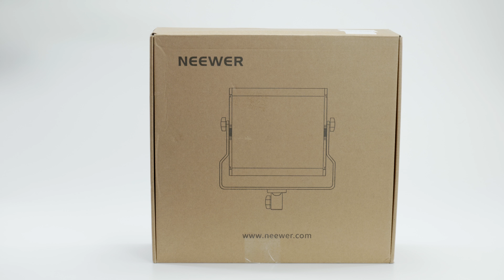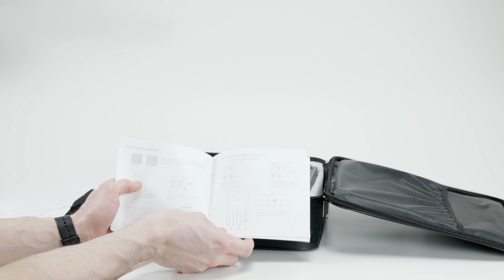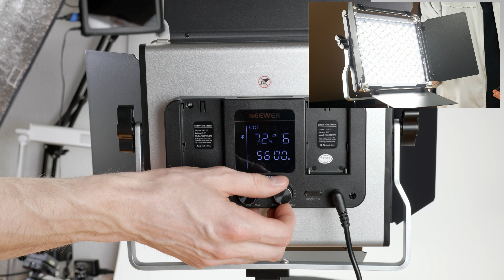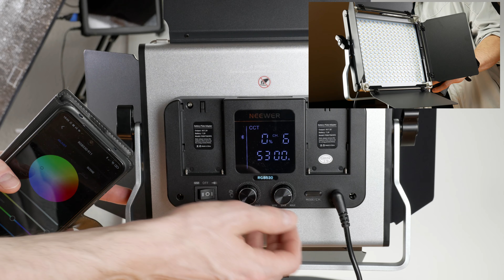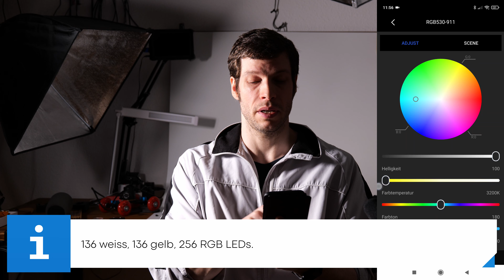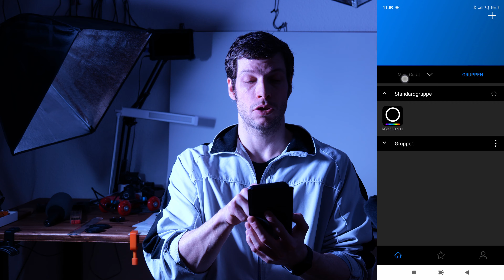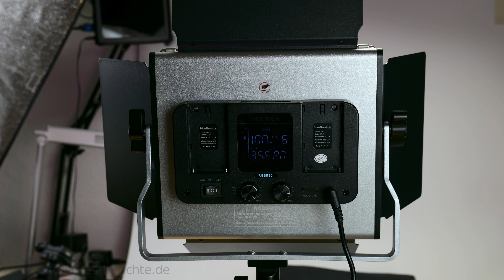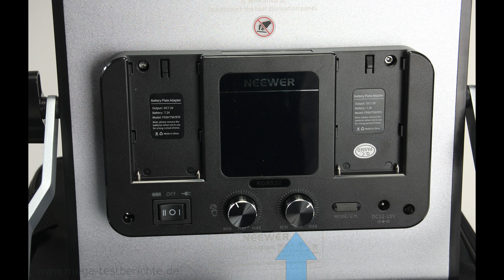Neewer 530 RGB LED Videolicht mit App im Test - Preiswerter LED-Strahler mit Discofunktionen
✅ Neewer LED 530 Lampe

Eine LED-Videolampe für mein Studio? Was kann sie, wie hell ist sie und reicht es mir aus?

3er Pack neueres Modell
2er Pack

Kapitel
00:00 Intro
01:13 Unboxing
07:08 Aufbau des LED-Panels - Generelle Kaufinfos
09:19 Live Lichttest und die App
18:48 Verarbeitung, Handling & Infos
21:26 Bedienelemente
22:21 Vergleich mit meiner 4er Softbox
23:10 Mein Fazit